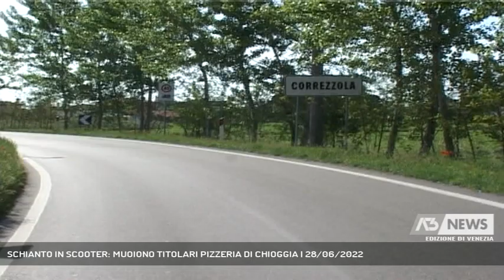SCHIANTO IN SCOOTER: MUOIONO TITOLARI PIZZERIA DI CHIOGGIA | 28/06/2022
A3 NEWS Venezia 28/06/2022 - CHIOGGIA - Chioggia in lutto per l'improvvisa scomparsa di due ristoratori del centro: Alfredo ed Elisa Bergamasco, padre e figlia, morti lunedì pomeriggio in un incidente stradale.  || Chioggia è una città incredula e addolorata. Tanti i messaggi di cordoglio ai familiari di Alfredo ed Elisa Bergamasco, padre e figlia, 60 e 33 anni, gestori della pizzeria “Al Mago” in fondamenta Lombardo. Vengono ricordati come due persone cortesi, due commercianti attenti e premurosi. Nel tempo avevano trasformato la loro gelateria in una pizzeria bar; non era mai cambiata invece, la loro gentilezza verso i clienti. Alfredo ed Elisa hanno perso la vita insieme, in sella a uno scooter finito contro un palo della segnalatica sulla provinciale 7 Rebosola a Correzzola in direzione Chioggia, verso il loro lavoro. Il colpo violento ha fatto disarcionare dal mezzo padre e figlia che sono stati sbalzati violentemente contro dei cartelloni. Per Elisa Bergamasco non c'è stato nulla da fare, il padre Alfredo invece è spirato in serata dopo essere stato elitrasportato in ospedale a Padova. I carabinieri stanno cercando di capire cosa abbia provocato la fuoriuscita di strada dello scooter. Padre e figlia tra poche settimane avrebbero aperto un altro locale a Civè di Correzzola. Elisa da qualche tempo viveva a Cona insieme al marito e alla figlia piccola, mentre Alfredo viveva a Chioggia. In pochi giorni si tratta del terzo incidente mortale lungo le strade del padovano che coinvolge dei motociclisti. (Servizio di Guido Barbato) - Segui Antenna Tre anche sul digitale terrestre! Visita il sito